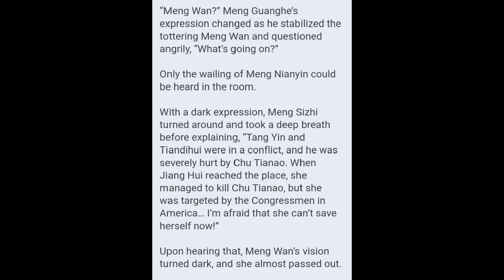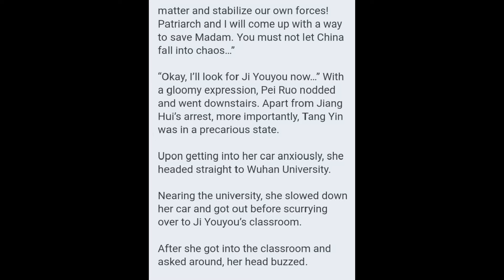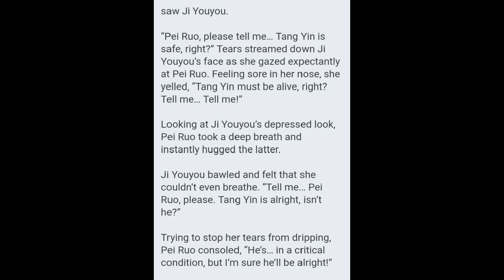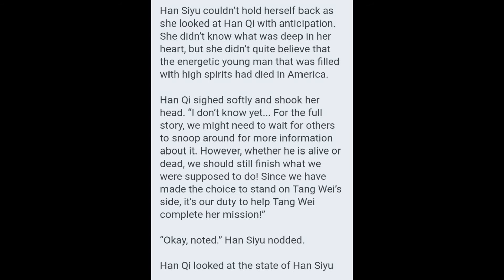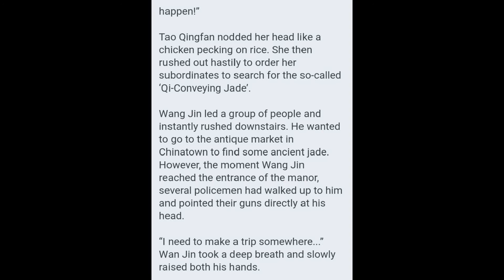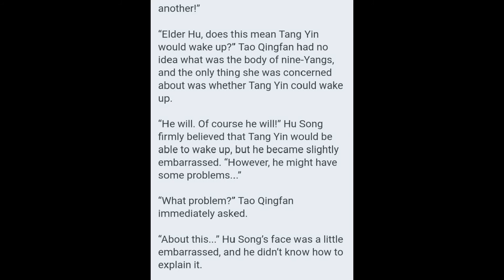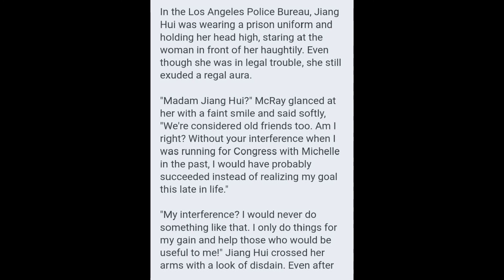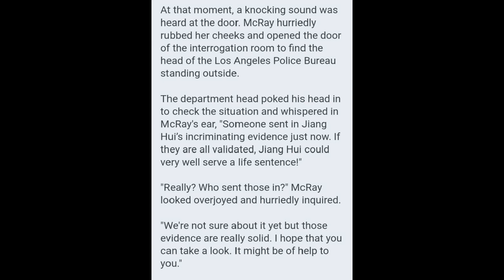Ascension to the Top Chapters 611 - 615